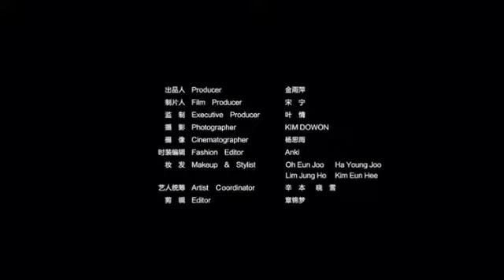[ENG/INA SUB] NCT Dream Chicteen Interview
Chicteen magazine photoshoot interview China